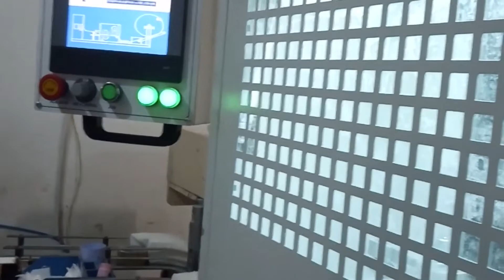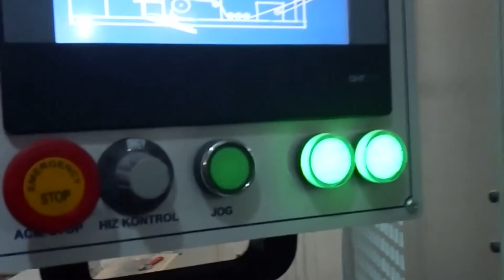Printed dispenser napkin machine | Turkey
Fidan is a  manufacturer of paper converting machine in Turkey. We are engaged in manufacturing and exporting of Toilet Paper Roll, Paper Napkin, Facial Tissue Machine,  printed dispenser napkin machine,ie.